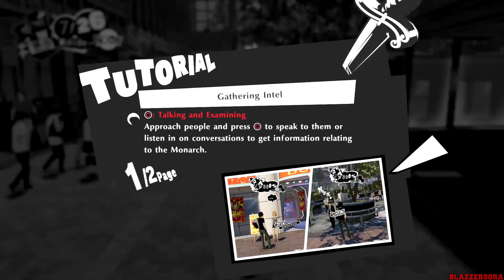Persona 5 Strikers - Walkthrough Part 2 ~ Alice Hiiragi (1080p 60fps)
Gameplay Walkthrough of Persona 5 Strikers for the PS4 Pro. "1080p 60fps" "No Commentary" All Cutscenes, All Bosses, All Special Attacks

Strike Back!

FEATURES
Looking for some rest and relaxation, the Phantom Thieves set out to begin their road trip, until a ruthless Kyoto detective enlists their help investigating a series of strange cases occurring across Japan... otherwise, he'll arrest Joker. As they dig deeper into the mystery, they discover another realm where innocent people are being jailed and forced to forfeit their hearts' desires by the whims of its ruler. In typical Phantom Thieves style, they're going to use everything they've got to liberate the imprisoned, return their hearts, and strike back against the corruption in their most explosive fight yet!

NEW STORY AND SIGHTS
Persona 5 Strikers features a deep story campaign and thrilling combat that makes for a true Persona experience. Visit 6 different cities across Japan, cook tantalizing regional recipes, and lend a helping hand to those in need. Then, fight against the Shadows to uncover the source of the corruption within the Metaverse dungeons. Jump into the story whether you are a newcomer to the series or a longtime fan!

FIGHT WITH STYLE
Attack enemies in the hybrid battle system that fuses explosive action-combat with pause-and-plan sequences to decide your next strategic move. Gain an advantage over your enemies by ambushing them, striking their elemental weaknesses to knock them down, and deal the finishing blow with an All-Out Attack!

HARNESS THE PHANTOM THIEVES' FULL STRENGTH
All Phantom Thieves are fully playable, so utilize each character's specific skills and summon their Personas for smooth, elegant combat! Strengthen their skills and abilities and fight with your own style. Each character has their own unique suite of wide-ranging, flashy spells and magic to clear out big hordes. Have you ever wanted to fight as a giant cat bus? Well, look no further. Persona 5 Strikers is purrfect for you.

Platforms: Nintendo Switch, PlayStation 4, PC (Steam)